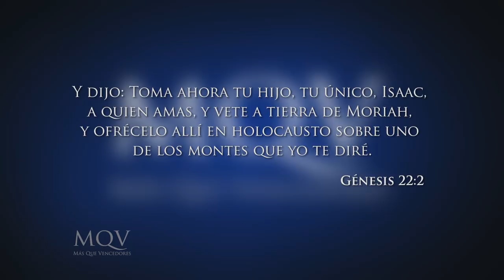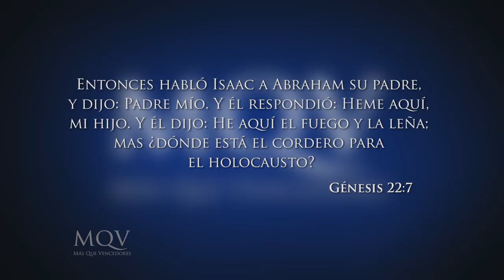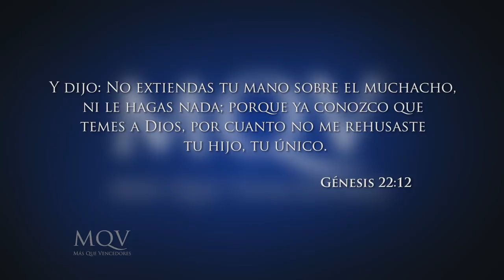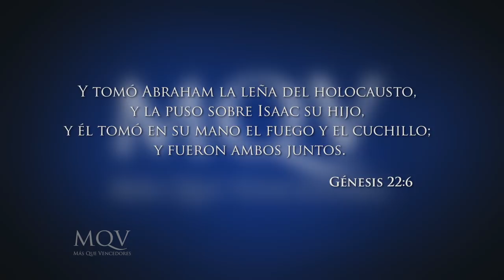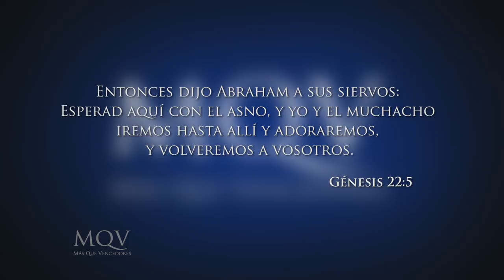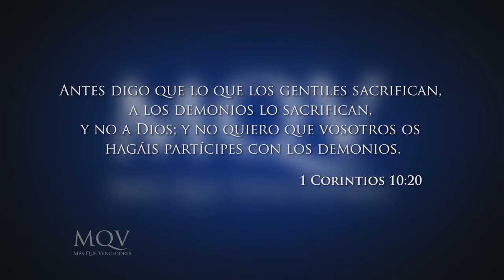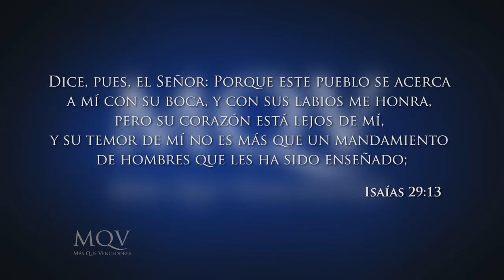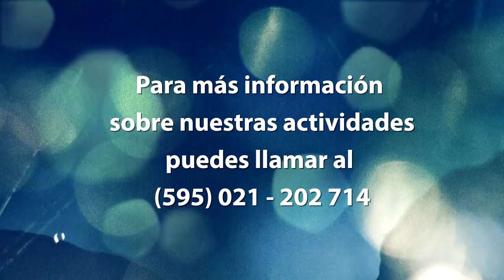Prédica del pastor Emilio Agüero - La verdadera adoración